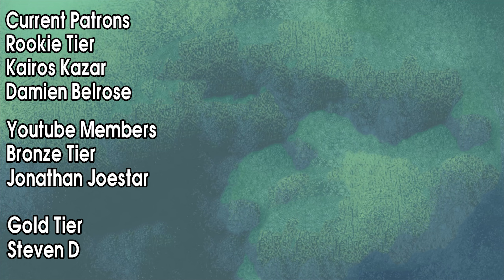The BEST way to End a Free For All ¦ Pokémon Free For All